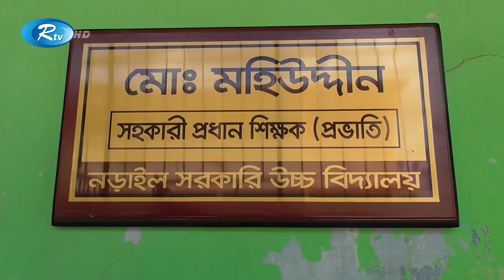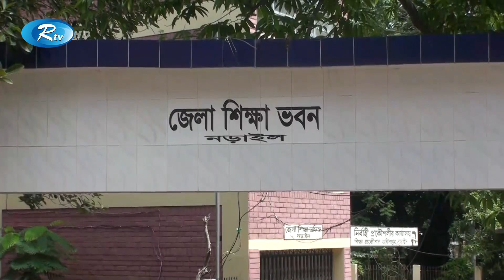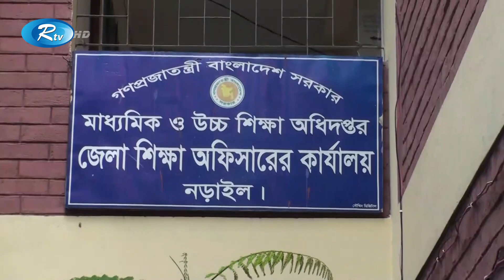নড়াইলে স্কুল-কলেজে শিক্ষার্থীদের মোবাইল ফোন ব্যবহার নিষিদ্ধ | School College | Narail | Rtv News